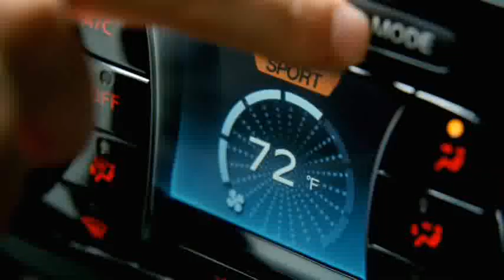2011 Nissan Juke in Orlando at Universal Nissan